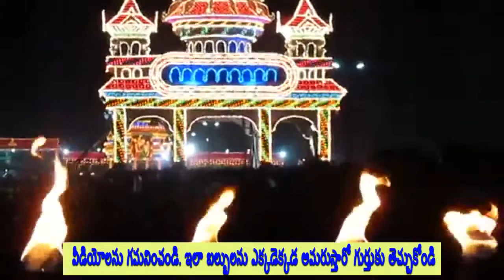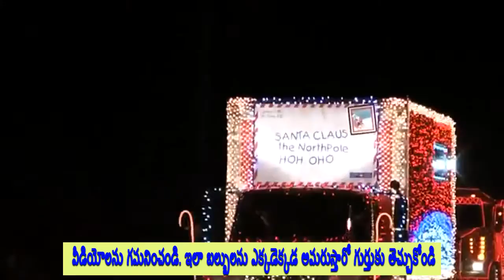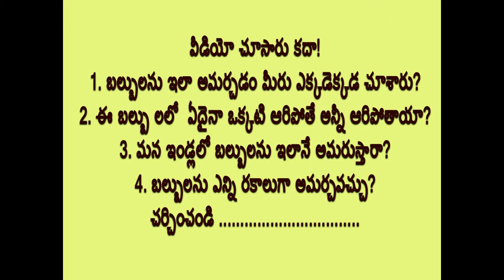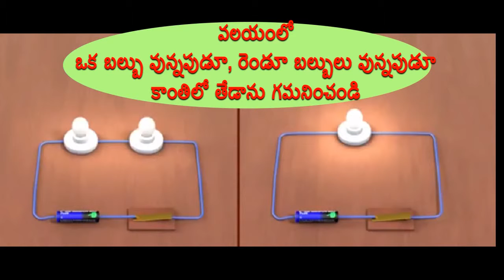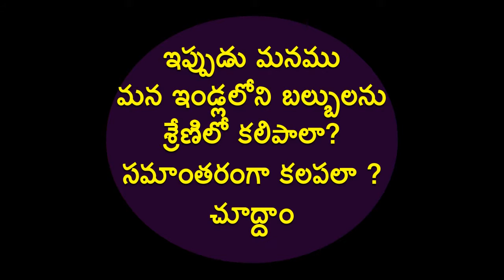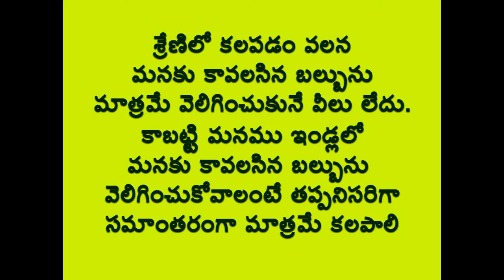X & VII TM: bulbs series and parallel